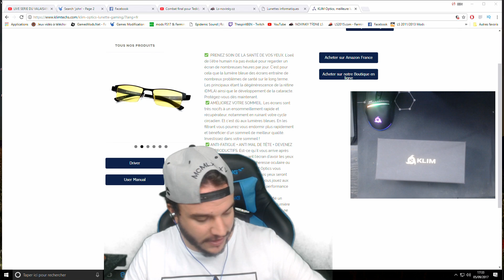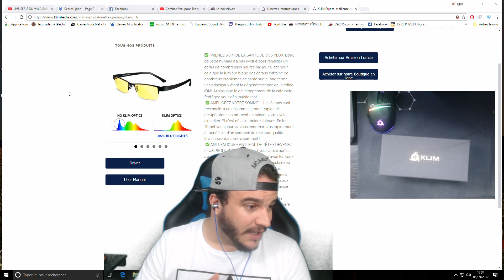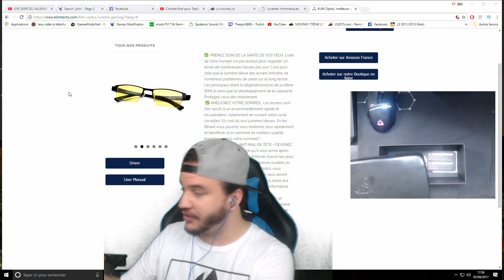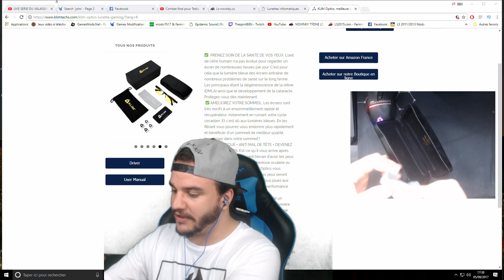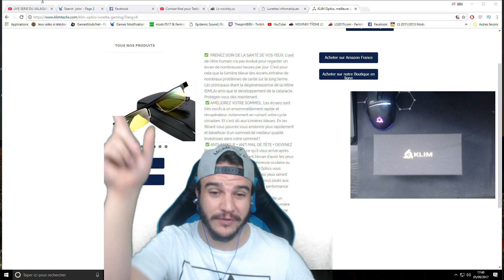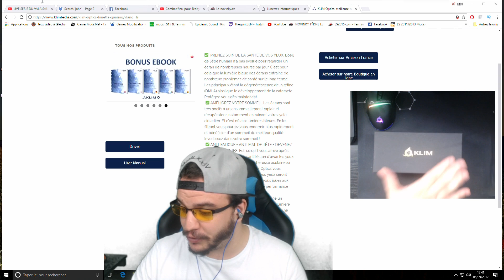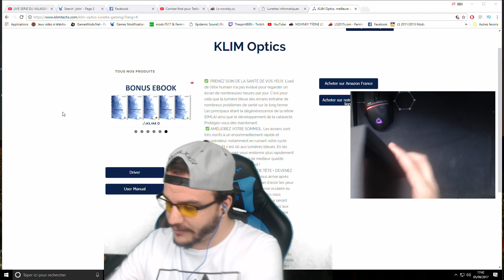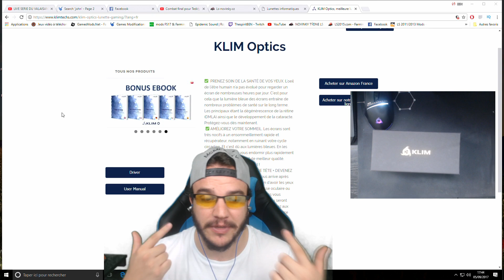DES LUNETTES GAMING A 30€ ( LES KLIMS OPTICS )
Tu as aimé la vidéo ? Pense à mettre un j'aime !
Si tu as une questions pose la moi j'y répondrai avec plaisir ;)

● snapchat ─► Thespiritben

● instagram ─► Thespiritbenn

Les musiques que j'utilise :

- Épidémic sound